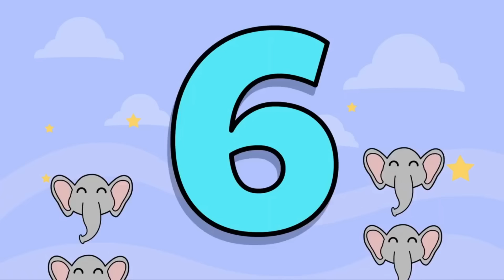Canción Infantiles 2024🎵✨ Ben en Belén✨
Canciones ALEGRES y DIVERTIDAS  para Niños💖🎉 Musica INFANTIL ALEGRE